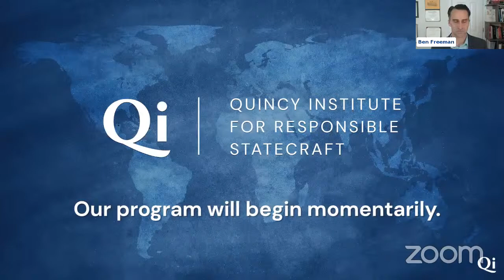The Perils of Sportswashing & Greenwashing for U.S. Foreign Policy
Authoritarian regimes are increasingly turning towards sports & green energy to launder their reputations abroad. They have hosted a number of major international sporting events, including the Olympics and the World Cup, and have made sizable investments in international sports – including soccer, Formula 1 racing, and golf – in what has been dubbed “sportswashing”. Authoritarian regimes have also ramped up marketing of their regimes’ environmental sustainability initiatives, while minimizing their actual deleterious impacts on the environment. Perhaps the most egregious example of this “greenwashing” is the United Arab Emirates – whose economy is driven by fossil fuels – currently hosting the COP 28 Climate Change Conference.

The Quincy Institute held a discussion on this topic with Sarah Leah Whitson, Executive Director of Democracy for the Arab World Now (DAWN), Sunjeev Bery, Director of Freedom Forward, and Joey Shea, Researcher at Human Rights Watch. Ben Freeman, Director of the Democratizing Foreign Policy Program at the Quincy Institute, moderated.